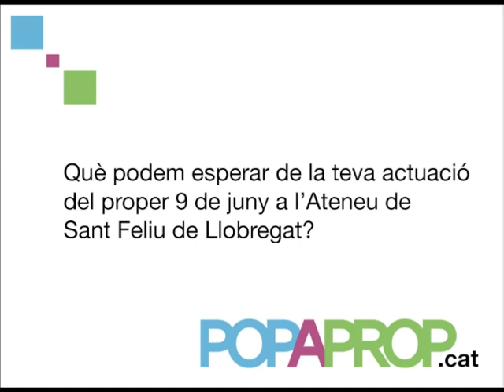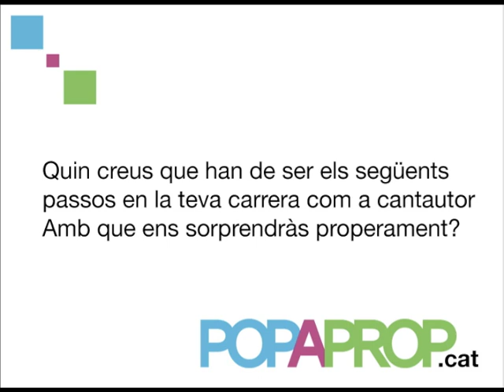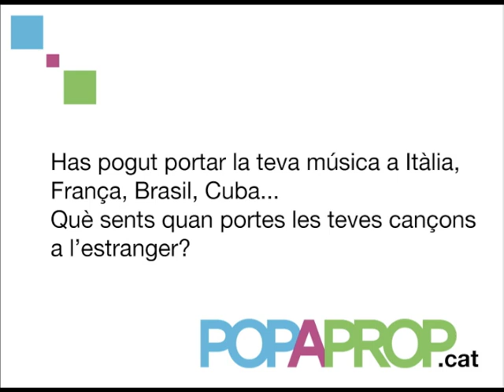Entrevista col·laborativa amb Roger Mas - Part 1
Entrevista a Roger Mas realitzada x Skype de forma col·laborativa amb els nostres seguidors.
ROGER MAS | 09.06.12 | 21.30 h | Sant Feliu de Llobregat